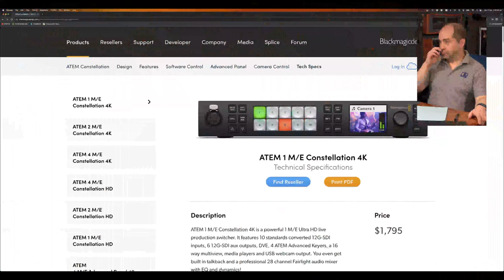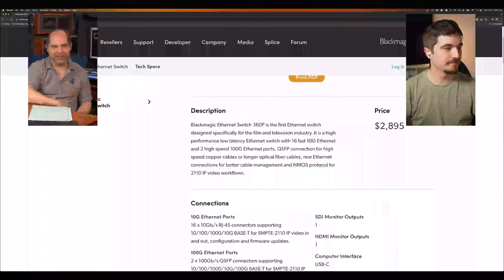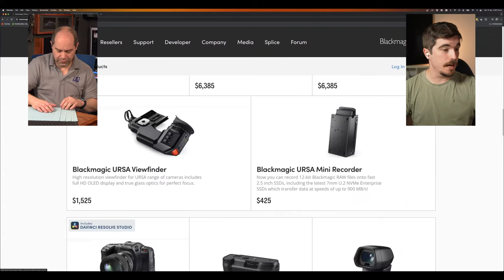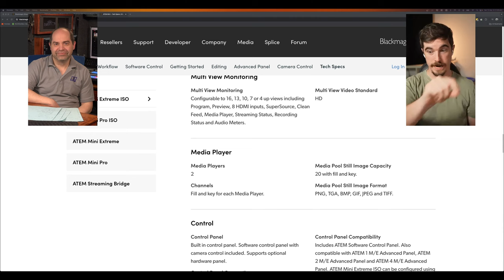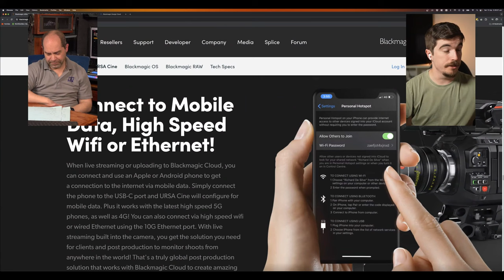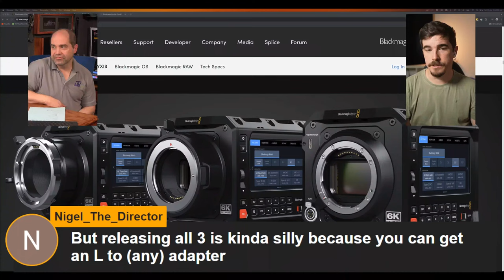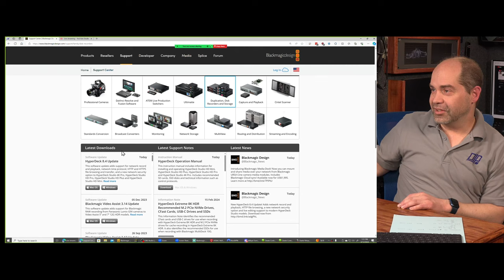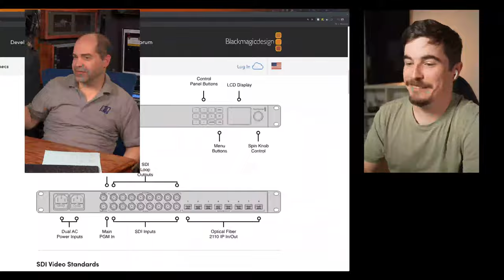Blackmagic Design Pre-NAB April 2024 Announcement Summary with Ryan Somerfield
Join me and Ryan Somerfield to talk about the product announcements from Blackmagic Design's April 12, 2024 live stream. We'll summarize and analyze everything that is announced and share our thoughts. We'll also be taking questions from viewers.